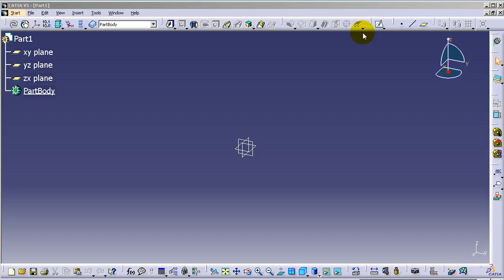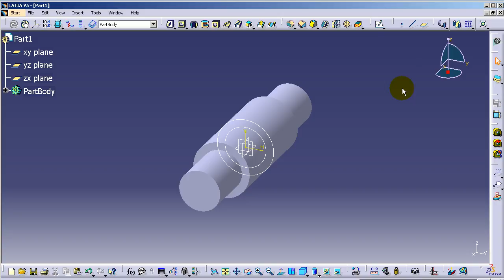CATIA V5 Tutorial Part37